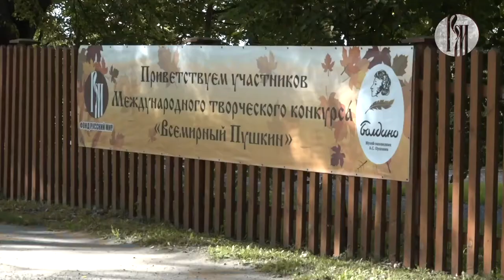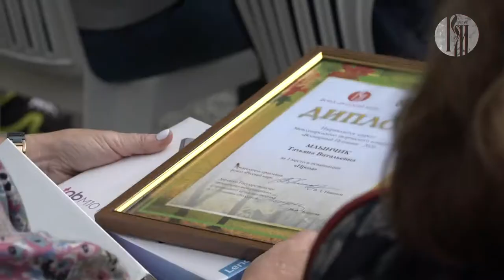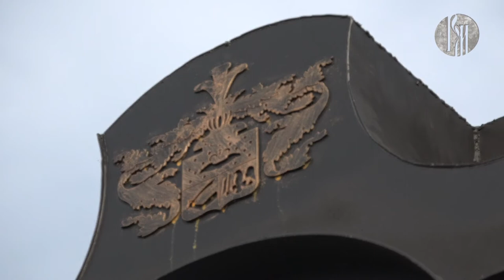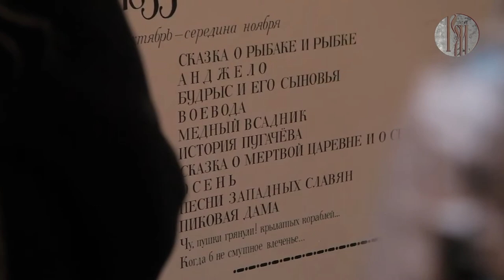«В движении». Конкурс «Всемирный Пушкин»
В селе Болдино — родовом имении великого русского поэта Александра Сергеевича Пушкина прошло подведение итогов конкурса «Всемирный Пушкин». Это совместный проект музея-заповедника «Болдино» и Фонда «Русский мир». Конкурс проводится уже в четвёртый раз. О том, как прошло это интересное мероприятие, смотрите в нашей программе «В движении».